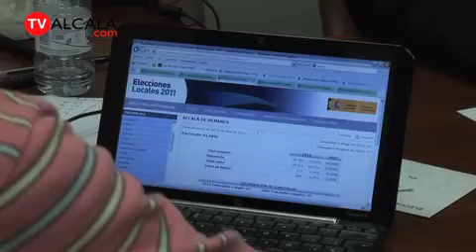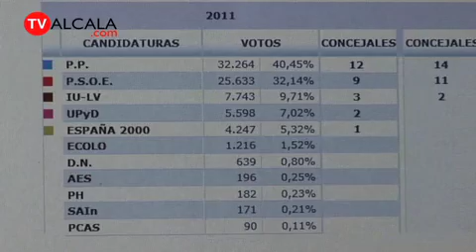Resultados Elecciones 22-M 2011 Alcalá de Henares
Resultados de las elecciones municipales y autonómicas del 22-M en Alcalá de Henares con entrevistas a los principales candidatos.